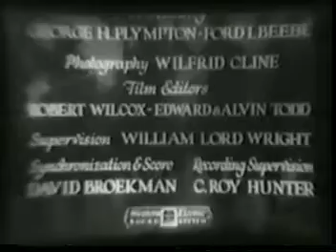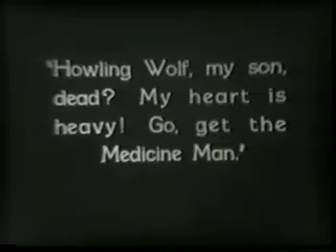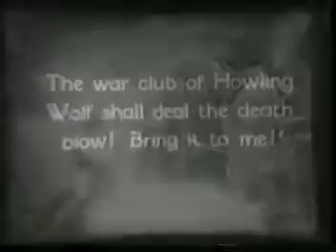TIM MCCOY COWBOY IN, "INDIANS ARE COMING CHAPTER 10". Creating a new territory.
The Indians Are Coming is a 1930 American Pre-Code Universal movie serial based on The Great West That Was by William "Buffalo Bill" Cody. The serial was the first "all-talking" (complete sound rather than a silent movie with occasional sound sections) film of its kind. It played at The Roxy Theatre and was responsible for saving the film serial format into the sound era.

Have your son's or Grandson's ever seen Tim McCoy in Action? Why not?